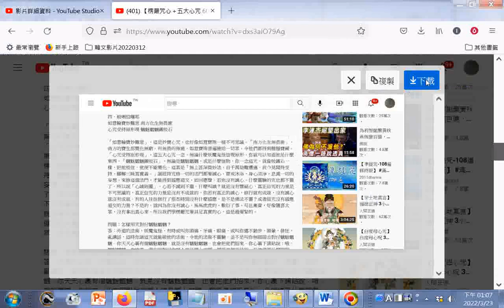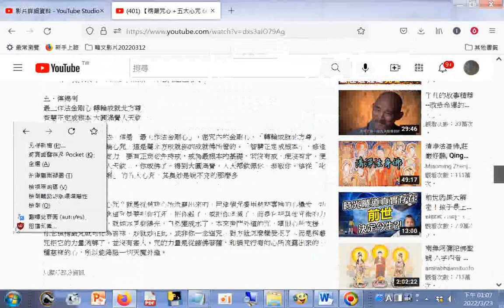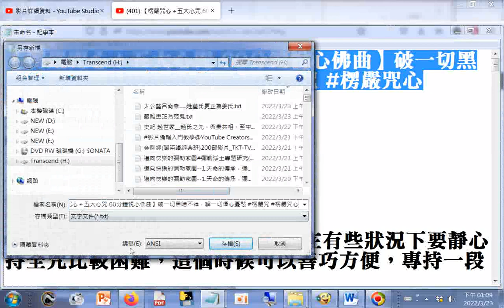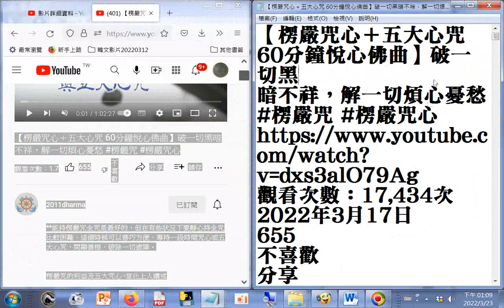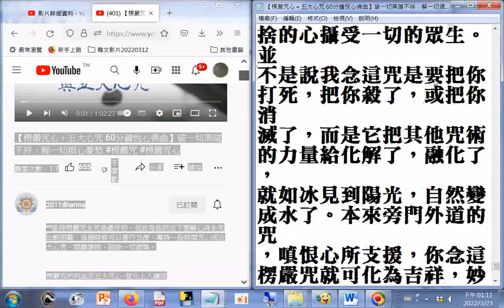分享#【楞嚴咒心＋五大心咒 60分鐘悅心佛曲】破一切黑暗不祥，解一切煩心憂愁 楞嚴咒 楞嚴咒心 +網址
閩南語讀經影片合輯